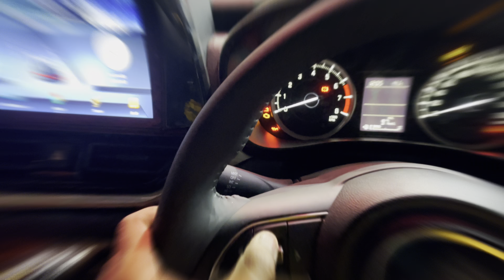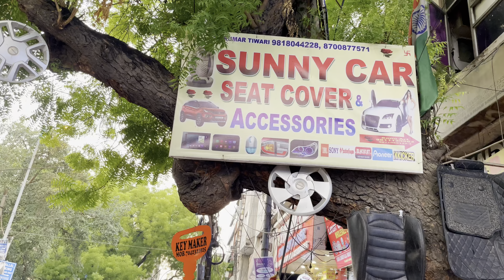New Baleno Modified✅Baleno seatcovers📌Baleno steering control genuine suzuki🔥Baleno base to top😍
New Baleno fully modified
At Sunny Car
Karol bagh

SeatCover
Steering cover
Steering control
Flooring
7D mats
Atmosphere lighting
Jbl Sound
Jbl woofer 1300W
And much more
Only at Sunny Car

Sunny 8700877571